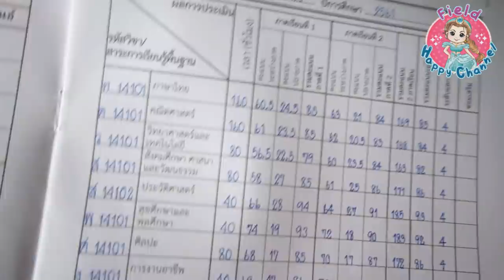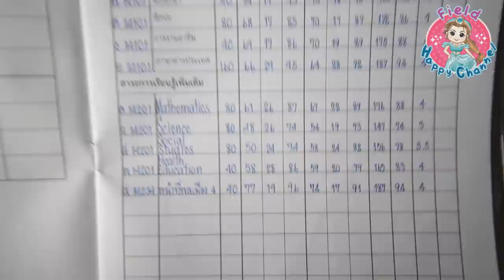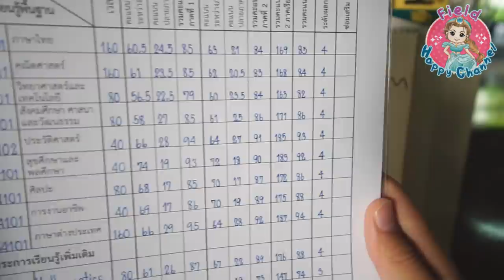ฟังผลสอบน้องฟิวส์ น้ำตาจะไหล Field Happy Channel